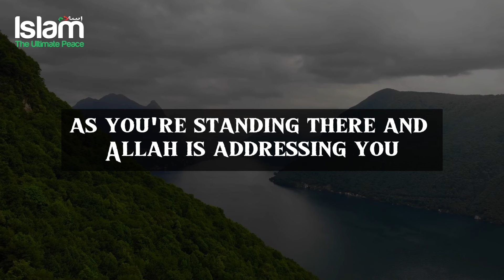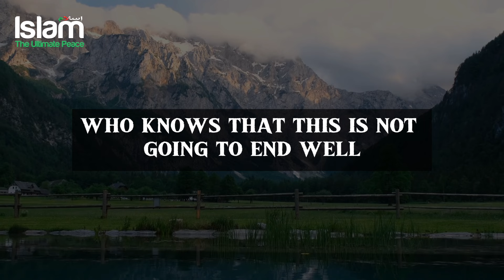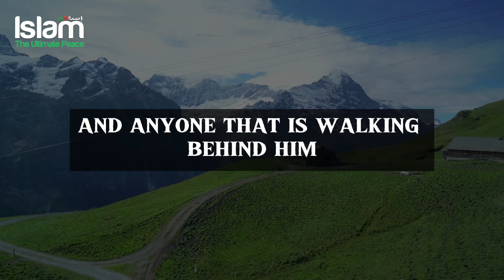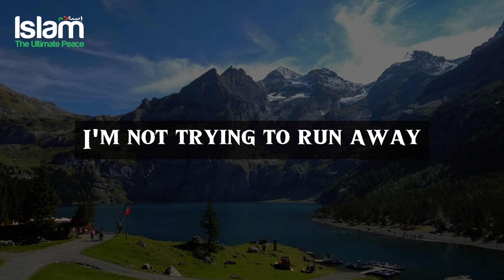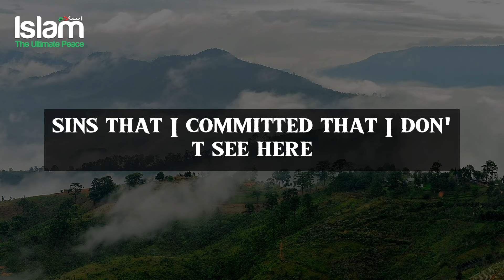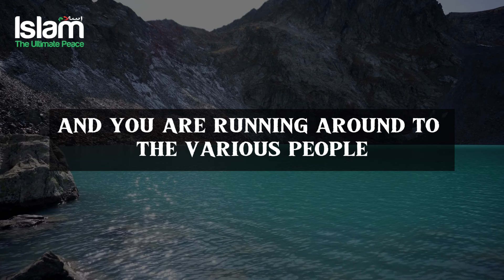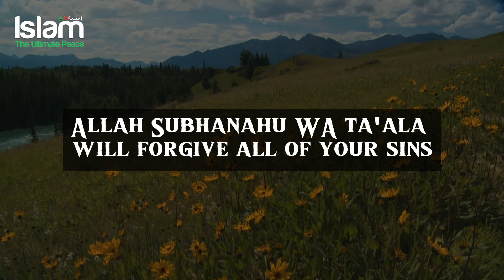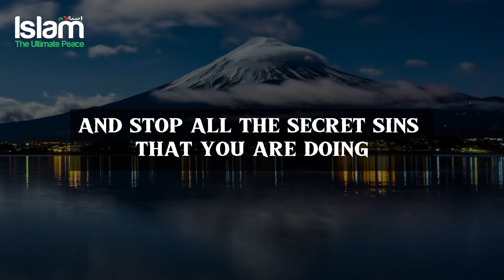ALLAH LOVES YOUR SECRET GOOD DEEDS SO DO THEM MORE !